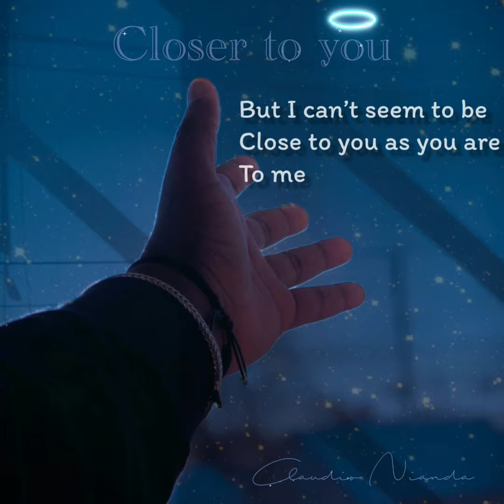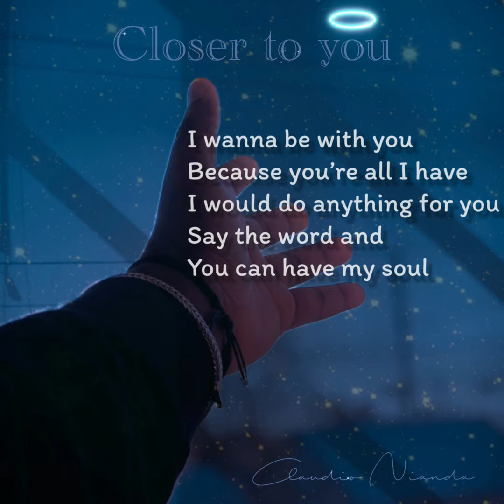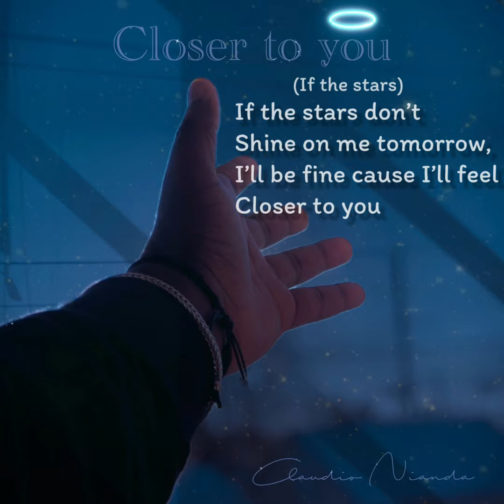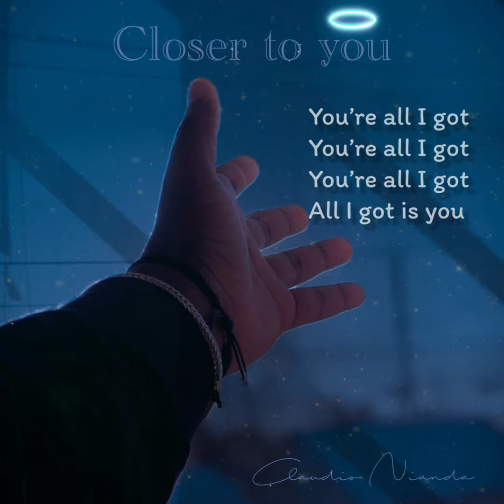Claudio Nianda - Closer to you (Lyrics) EBNM KCC